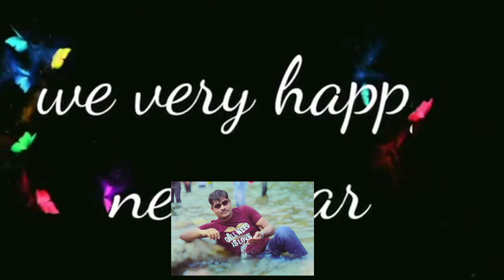happy New Year 2022/By by 2021/আমার সকল প্রিয় ভাই বোনদের নতুন বছরে লাল গোলাপের🌹 শুভেচ্ছা ও অভিনন্দন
আসসালামু ওয়া আলাইকুম  আমি Sk Rana bangla tv  থেকে Sk Rana সবাইকে জানাই আমার চ্যানেলের পক্ষ থেকে  নতুন বছরের শুভেচ্ছা ও প্রিতী ভালোবাসা। নতুন বছর সবার জীবনে বয়ে আনুক সুখ শান্তি  এই কামনা করছি।